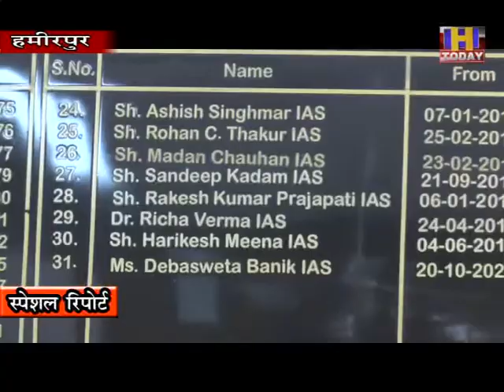15 dec 11जिला की 6 ब्लॉक पंचायत समितियों का आरक्षण रोस्टर भी जारी कर दिया गया है।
जिला की 6 ब्लॉक पंचायत समितियों का आरक्षण रोस्टर भी जारी कर दिया गया है।